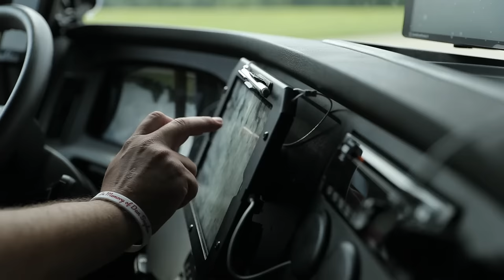Justin's Continental Express Story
Four years ago, Justin joined our corporate terminal as an OTR driver. He's gained his fair share of truck driving stories on the road, and now he's telling his Continental Express story.